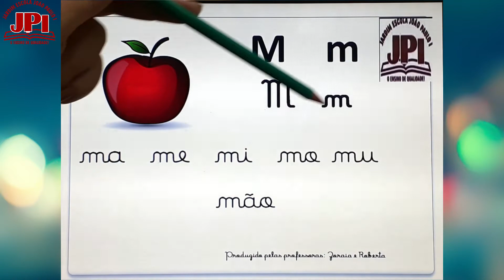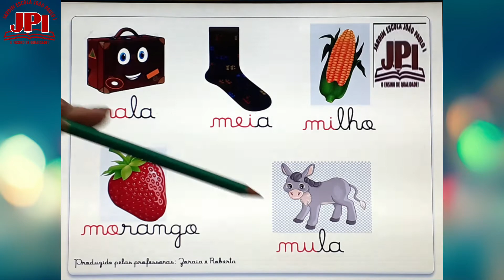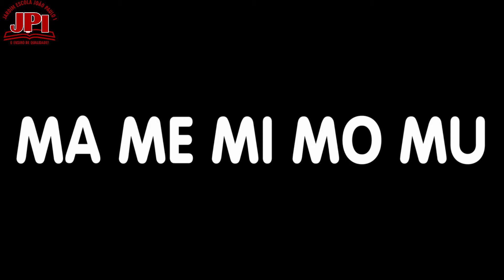1 ° Ano 102 Aula de Português 11 05 Letra M Professora Zoraia